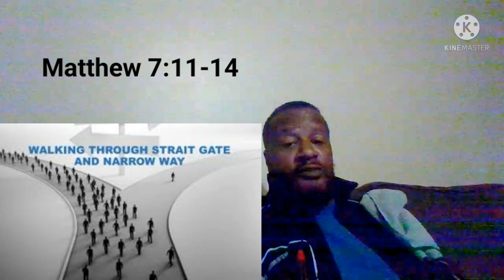The Prophet Isaiah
Spiritual Edification